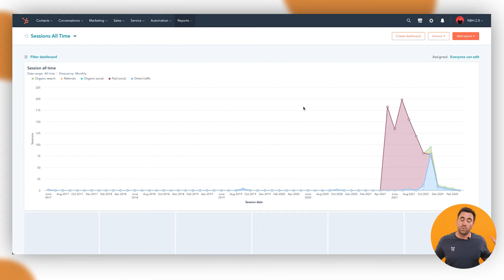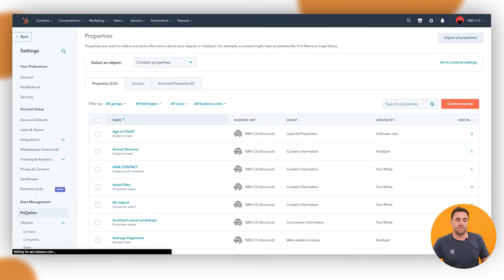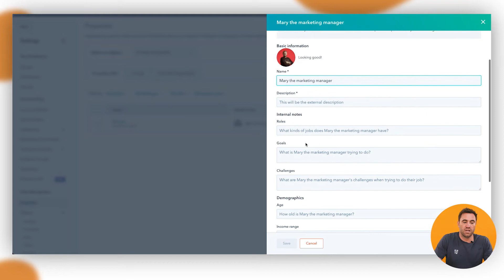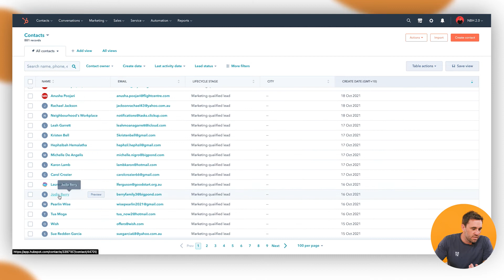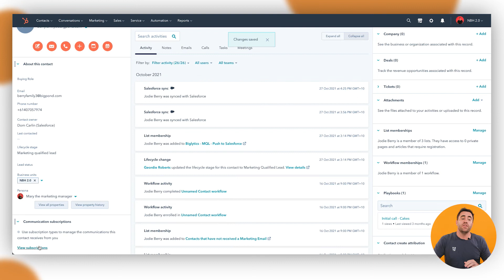How to Create Buyer Personas in HubSpot | HubSpot How To's with Neighbourhood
Want to keep learning? Sign up to our newsletter to get HubSpot Hacks, Tips, Updates and Boosts straight to your Inbox.

Welcome to Neighbourhoods HubSpot How To's series, breaking down step-by-step how to utilise tools and features HubSpot has available on the platform.

In this video you'll learn what a buyer persona property is, how to create and import them into HubSpot, why it's important to integrate within HubSpot, and how you can use it for your business.

If you're after some ongoing support, reach out to Neighbourhood  - we're keen to help!

See how you can learn at your own pace in this practical series to turn you and your team into HubSpot Pros on Marketing, Sales, Service and CMS Hub here:

Jump to a specific section in the video to learn:

00:00 Introduction to buyer personas
0:51 Where to find buyer persona property
1:44 How to add a buyer persona
2:23 Building out a buyer persona
3:12 Finding your created buyer persona as a property
4:30 Outro